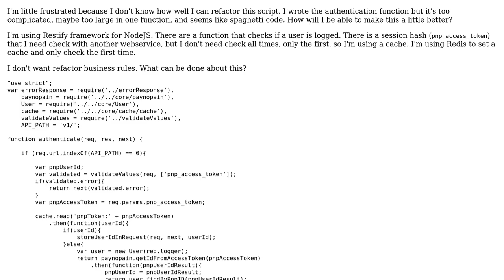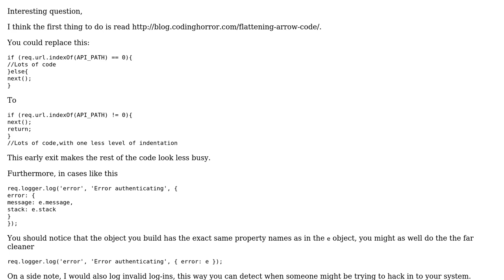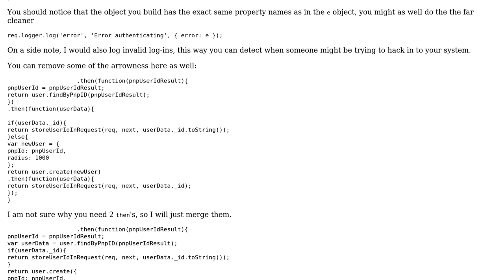Code Review: User-logging authentication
With thanks & praise to God, and with thanks to the many people who have made this project possible! | Content (except music & images) licensed under CC BY-SA | Music | Images & others | With thanks to user user1710825 user konijn user Jamal and the Stack Exchange Network Trademarks are property of their respective owners. You are responsible for your own actions.